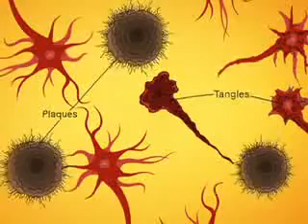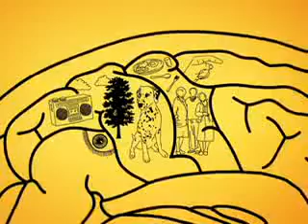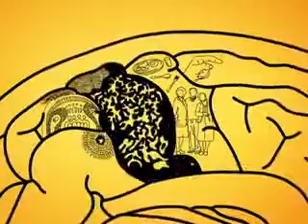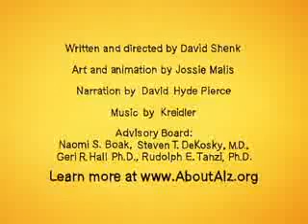Alzheimer What is Alzheimer's disease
El Alzheimer podría retrasarse con una dieta rica en sustancias polifenoles y ácidos grasos poliinsaturados.
Una dieta rica en sustancias polifenoles y ácidos grasos poliinsaturados, conocidas por sus propiedades antioxidantes, podría retrasar la aparición y evolución del Alzheimer, según un trabajo desarrollado por investigadores de la Universidad Autónoma de Barcelona (UAB). Ello se explica porque este tipo de alimentación aumenta la producción de las células madre en el cerebro y el posterior nacimiento de nuevas neuronas.

La dieta puede evitar el Alzheimer